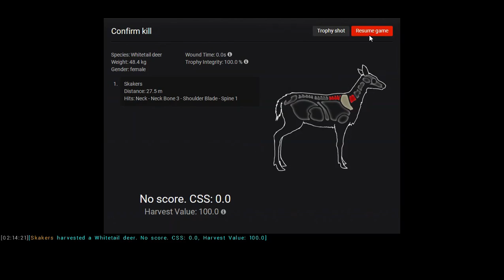theHunter w/Gambit - Bow Hunt (No Commentary)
Unfortunately, our commentary didn't record.  So, turn up the volume and enjoy the sound of nature as I bow hunt for whitetail doe.